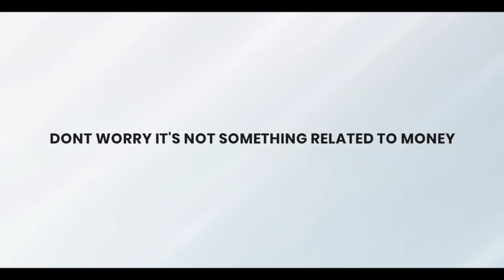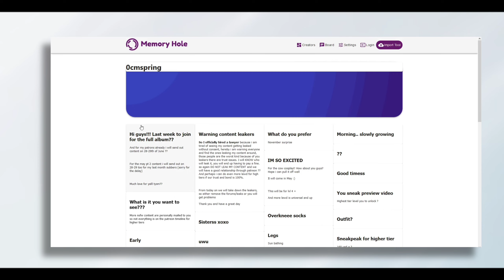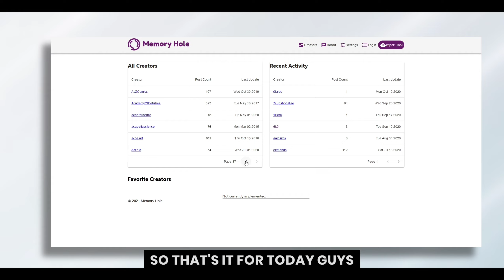NEW YIFF PARTY! FIRST LOOK | NEED HELP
IF U WANT TO CONTRIBUTE TO THIS PROJECT

WHAT IS MEMORY HOLE

yiff party alternatives
kemono party alternatives
what are the alternatives for yiff party
what are the alternatives for kemono party
memory hole
memory hole link
why did yiff party shutdown